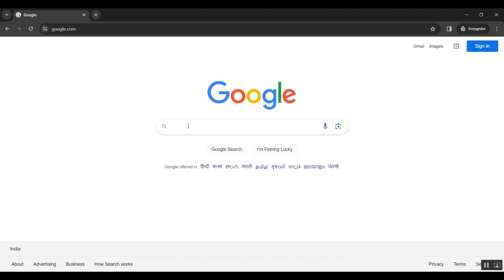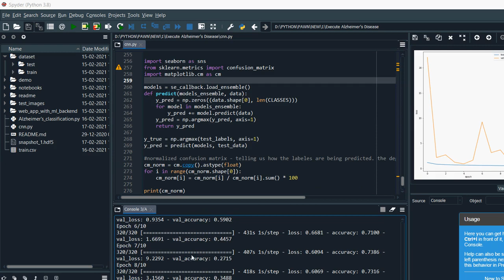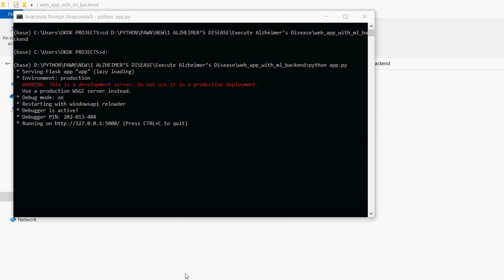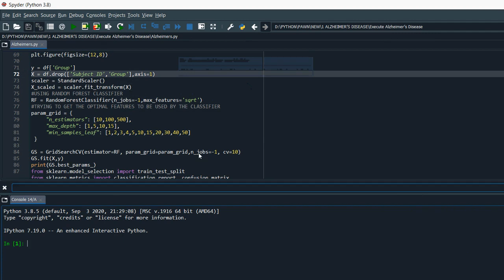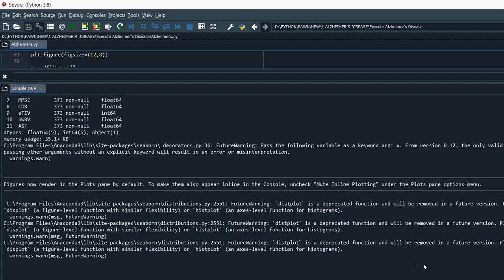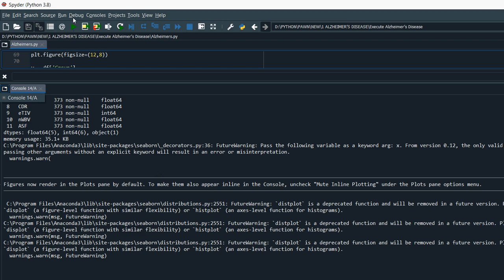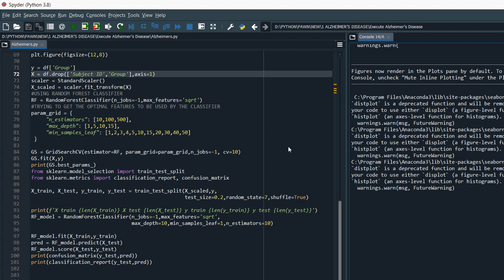Anatomy Regularized Representation Learning for Cross Modality Medical Image Segmentation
IEEE PROJECTS 2024 TITLE LIST

* Complete Source Code
* Complete Documentation
* Complete Presentation Slides
* Flow Diagram
* Database File or Dataset
* Screenshots
* Execution Procedure
* Video Tutorials
* Supporting Softwares

Support Specialization
* 24/7 Support
* Ticketing System
* Voice Conference
* Video On Demand
* Remote Connectivity
* Document Customization